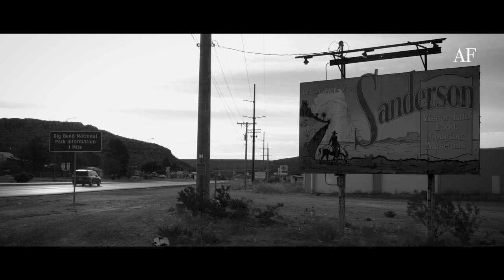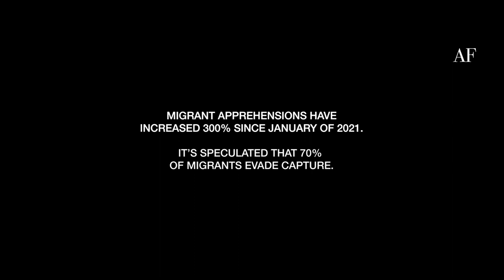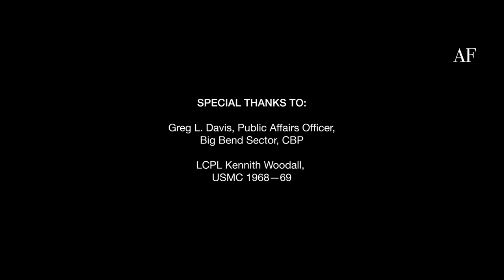Border Patrol and local ranchers defend the Texas-Mexico border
WORLD OF NATIONS: A HUMANITARIAN CRISIS

SANDERSON, TX — The southern border of Texas is experiencing the largest flow of undocumented migrants in U.S. history. A record 1.3 million apprehensions, with over 25% involving repeat crossers, per the Texas Department of Public Safety.

This humanitarian crisis is exemplified in Terrell County, Texas—where American hill country meets the Chihuahuan Desert. Population 674, per the 2022 United States Consesis Bureau.

"We've always had people walk across the border... but when you have over 100 countries coming across the border, it's an issue... the action is illegal," said Terrell County Judge Dale Lynn Carruthers.

County Judge Carruthers' subdivision covers 1,509,120 acres of canyon country, with 91 miles adjacent to the Mexico Border. Apprehensions have increased 300% since Jan. 2021, according to Late Terrell County Sheriff Santiago Gonzales Jr.

This report features the first CPB-approved ride-along with US Border Patrol in over three years, with unparalleled testimonies from two US/Mexico border ranchers.

SOURCES: Texas Department of Public Safety, US Border Patrol, County Judge Dale Lynn Carruthers, Late Terrell County Sheriff Santiago Gonzales Jr.

*UPDATE: Thaddeus Cleveland resigned from US Border Patrol and is currently the Terrell County Sheriff.